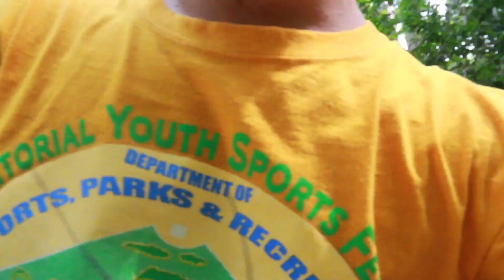DAY 1 IN TRINIDAD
day 1 in trinidad, so much fun walking up the hill lots of new things and super cool.